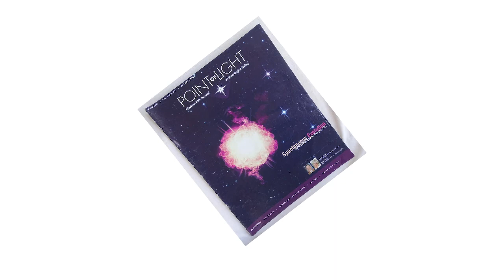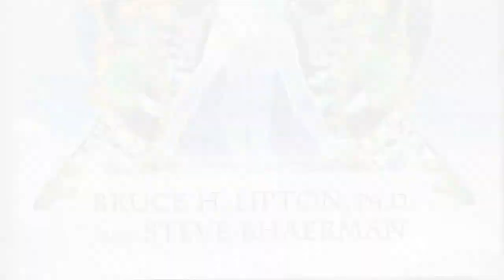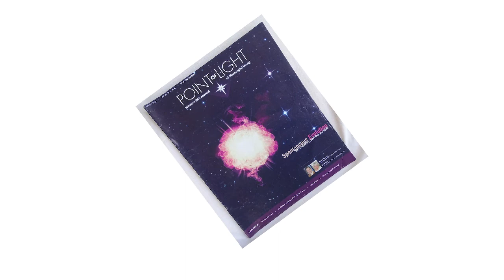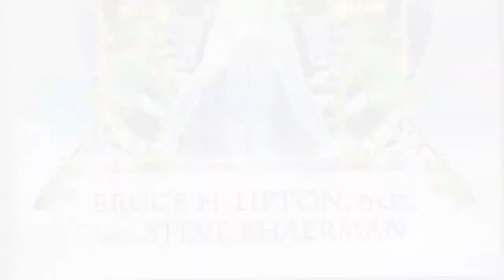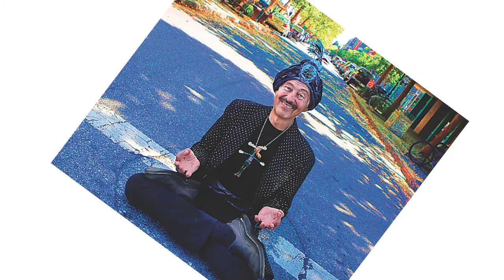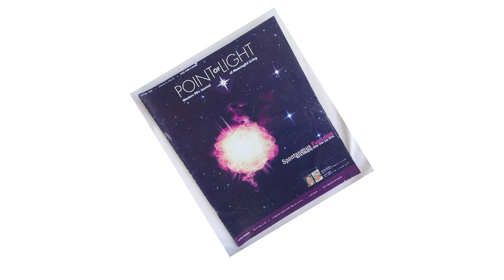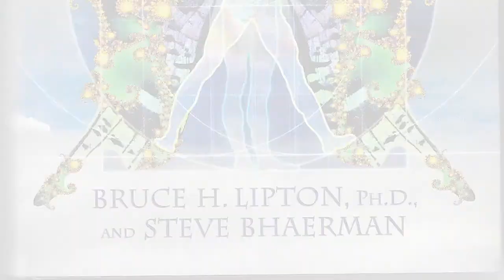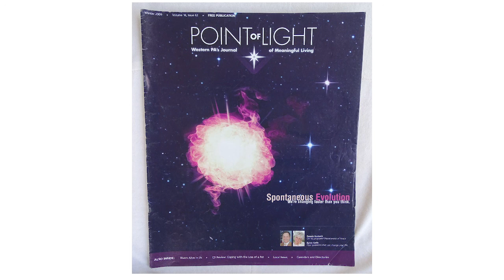Point Of Light Archive: Featuring Steve Bhaerman on Spontaneous Evolution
From 2009, an interview by Sven Hosford with Steve Bhaerman (aka Swami Beyondananda) on the book he wrote with Bruce Lipton. Most people think of evolution as slow, ponderous, and random. This book postulates that it can be conscious, non-random, and spontaneous.